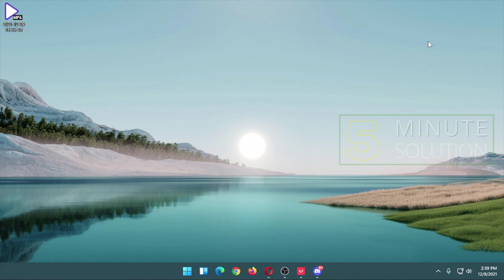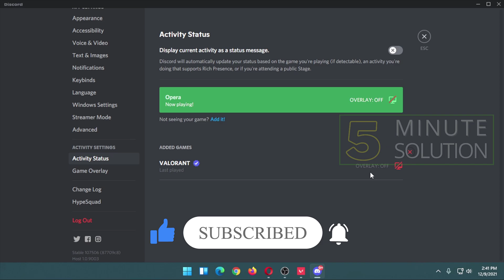How to disable overlay in discord 2024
Disable Discord Overlay
Open your Discord app.
If the app doesn't launch automatically, double-click on the app from the system tray. It's on the bottom-right of the page.
Click the User Settings icon on the bottom of the window. ...
Select 'Overlay' from the menu to the left. ...
Toggle the 'Enable in-game overlay' option off.

▼ Related Keywords ▼